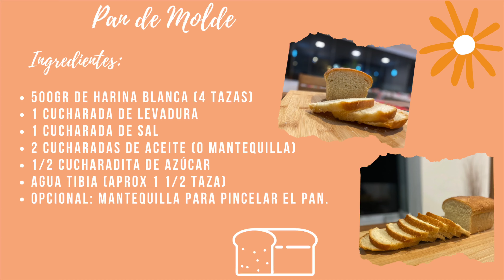Pan de Molde | Receta Fácil | PanquequeDeNaranja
🍞PAN DE MOLDE BÁSICO🍞

🍞INGREDIENTES:
- 500g de Harina (4 tazas)
- 1 cda de levadura seca ( o 30gr de levadura fresca )
- 1 cda de sal
- 2 cucharadas de aceite ( pueden reemplazar por menos cantidad o mantequilla)
- 1/2 cdta de azúcar
- Agua tibia necesaria ( aprox 1 1/2 taza)
- Opcional: Mantequilla para pincelar el pan.

🍞PREPARACIÓN:
- Preparamos el prefermento incorporado en un bowl : la levadura, azúcar y 1/4 del agua tibia. Revolvemos y dejamos reposar 10min tapado.
- Luego en otro bowl más grande añadimos la harina, sal y el prefermento preparado. Vamos mezclando añadiendo el agua de apoco.
- Amasamos por 10 minutos.
- Dejamos reposar en un bowl hasta que duplique su tamaño. (En mi caso tardo 1 1/2 aprox)
- Luego amasamos por 1 min y estiramos la masa en forma de un rectángulo de ancho de nuestro molde.
- Enrollamos cerrando bien cada pliegue y colocamos en el molde (previamente engrasado)
- Dejamos reposar nuevamente hasta que doble su tamaño
- Llevamos al horno 30-45min a 180*C precalentado a 220*C por 10 minutos.
- Lo sacamos y pincelamos con mantequilla para que tenga una corteza más suave. (Este paso es totalmente opcional) y dejamos reposar 10min
- Desmoldamos y dejamos enfriar en una rejilla
- Y listo! Pueden cortar como quieran su pan y a disfrutar.